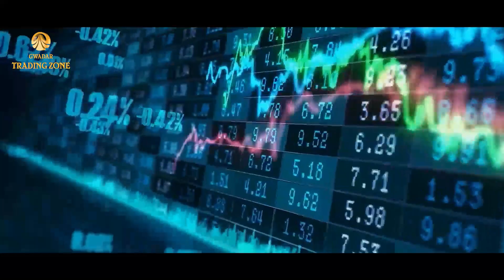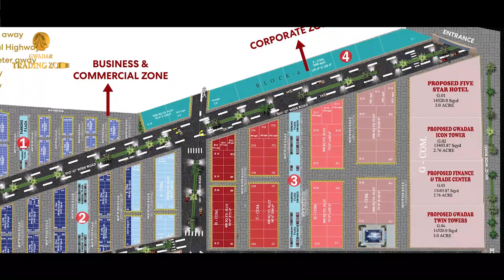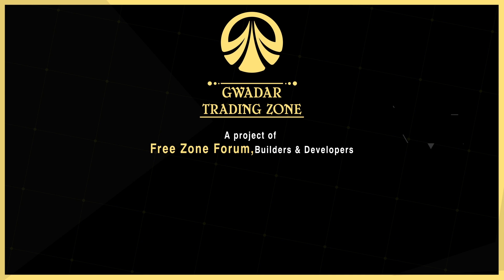GAWADER FREE ZONE